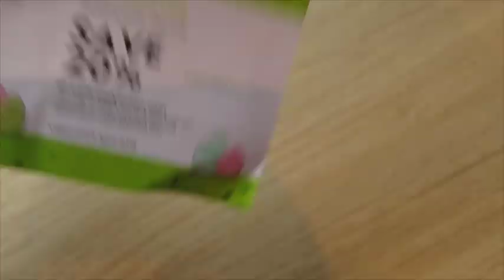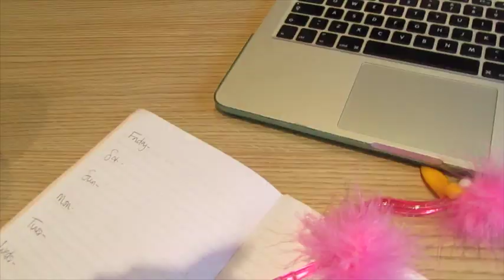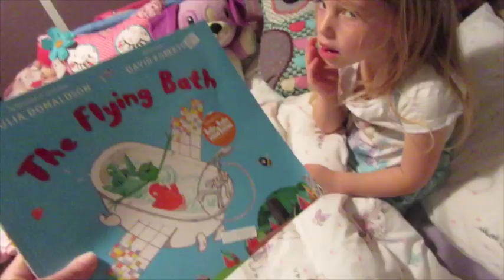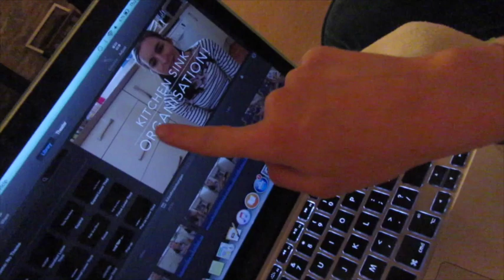Snotty Noses! | MARCH VLOG DAY 11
Today woke up with a stinking cold and I'm a bit of a moaner about it!! We met Sophie and Alexander and had a chilled afternoon...Oh and the pigs got out yet again!